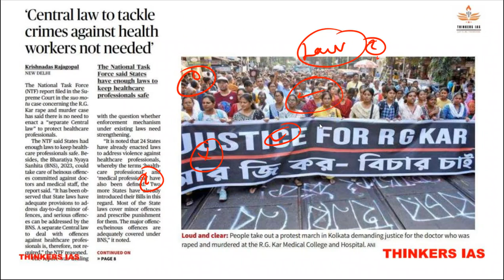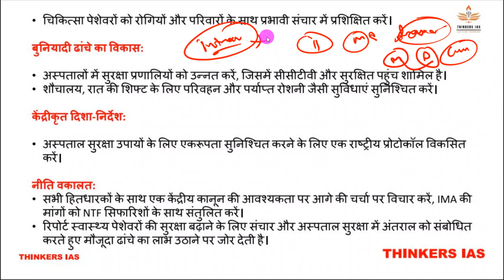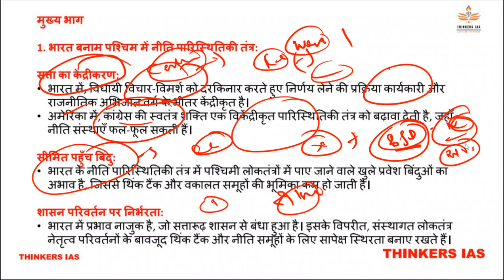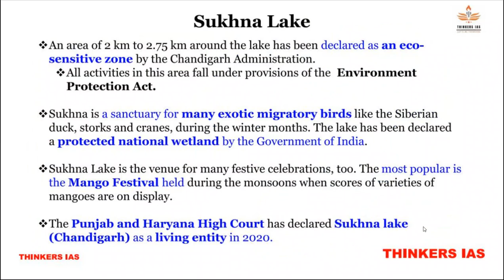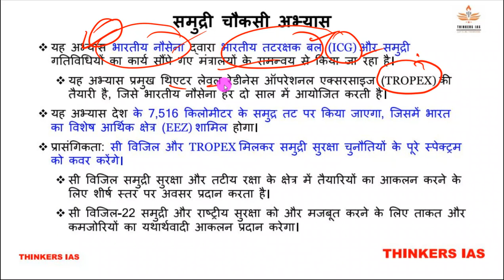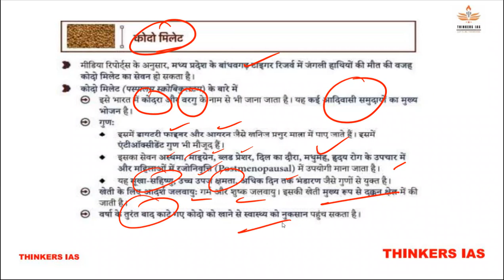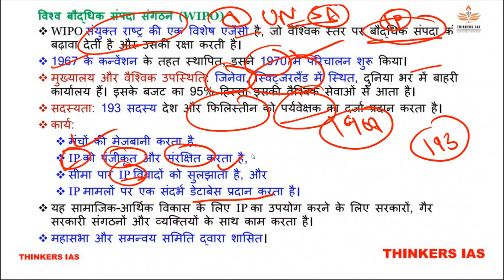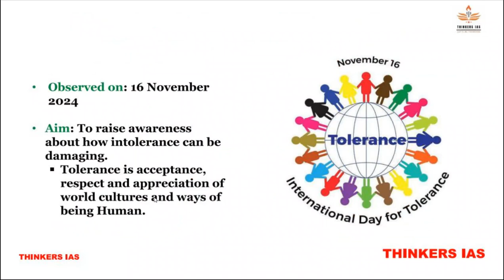20 NOVEMBER 2024 Current Affairs | Today Hindu Newspaper | Daily Current Affairs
20 NOVEMBER 2024 Current Affairs | Today Hindu Newspaper | Daily Current Affairs | 20 NOVEMBER 2024